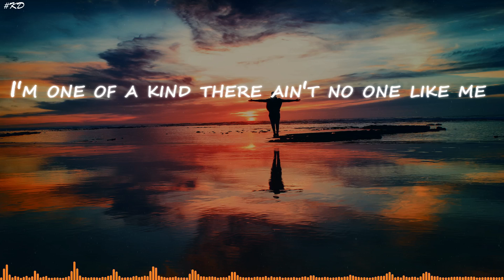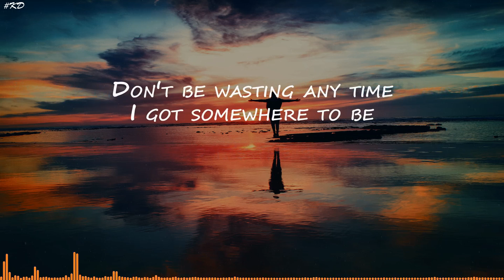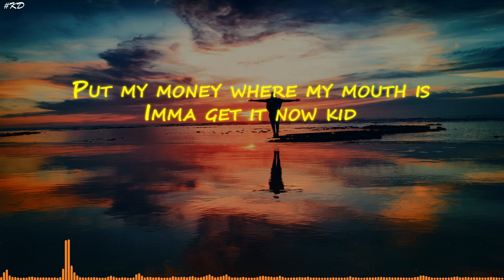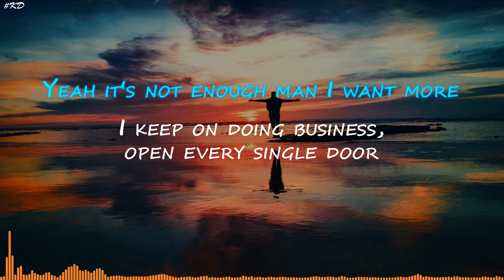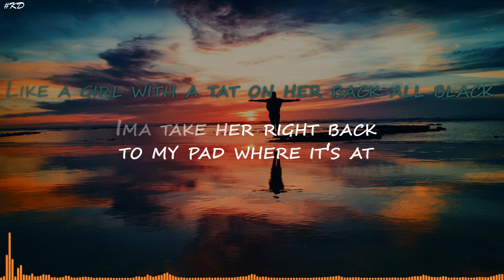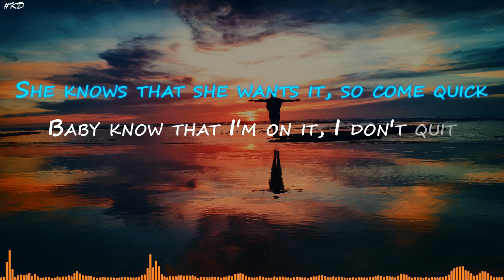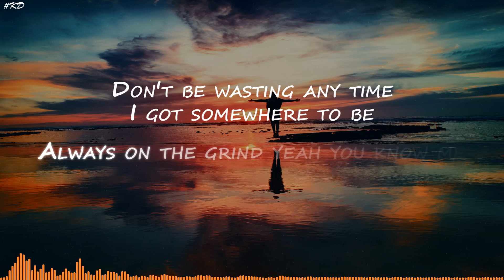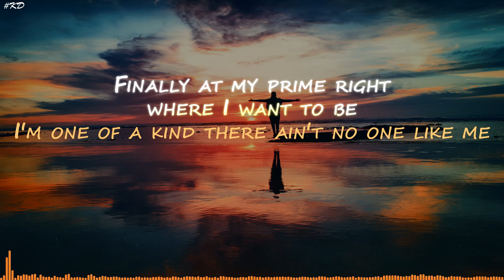NEFFEX - One of a Kind 💎 [Lyrics]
Original and educational video for non-native speakers, ©  . Everyone is one of a kind!
Lyrics:

I'm one of a kind there ain't no one like me
so hard to find its the real damn thing
don't be wasting any time I got somewhere to be
always on the grind yea you know me
oh the crown will be mine u can call me king
a matter of time before you all love me
finally at my prime right where I want to be

put my money where my mouth is
heard around town this
sound is astoundin

feel my heart pounding
bass is surrounding
think I finally found it
so I'm gonna mount it

like an ex girlfriend Ima get it back
make a couple racks as I make a couple tracks
stay on the attack as I'm writing every rap
in a snap back blacked of this coke and this jack

man I feel good dog I feel good
woke up a little richer also with a little wood
if I could teach this shit man really wish I could
so listen up closely I'll give you a push...

I raise hell every time my lyrics pop off
I take shots at the haters with a sawd off
girl you better keep me up or I'll nod off
one shot all I got I will not stop

it's not enough man
I keep on doing business open every single door
I wanna be the richest so u see me up on Forbes
I can do this through my music that's how I even the score

I don't take it slow man
I be carving out a path
like a girl with a tat on her back all black
Ima take her right back to my pad where it's at

I don't ever slack off
so you better back off
I'm about to blast off
faster than NASA
everybody stand up
put your fucking hands up
that's a demand yup
welcome to the brand bruh

no I'm not cautious
I take a risk
and no you can't stop this
I'm too slick
she know that's she wants it
so come quick
baby know that I'm on it
I don't quit